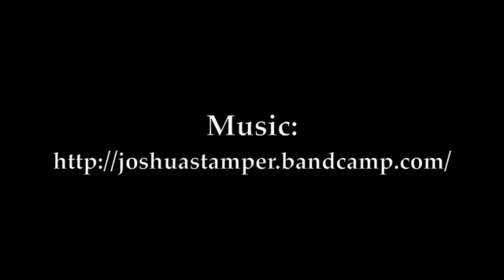Sunfish Pond- gabrielfranklin.com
A hike with my wife to Sunfish Pond, NJ